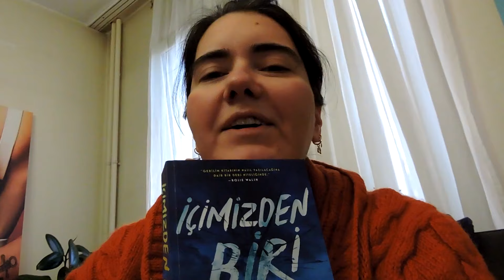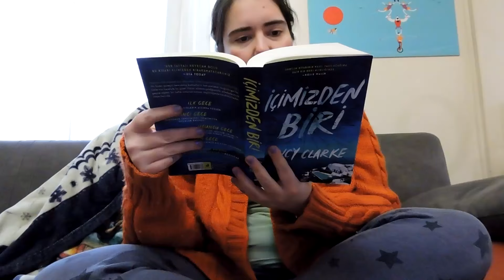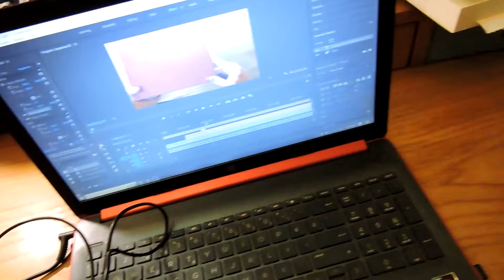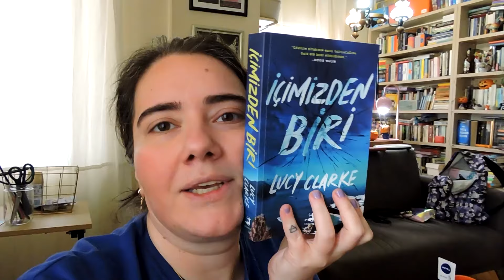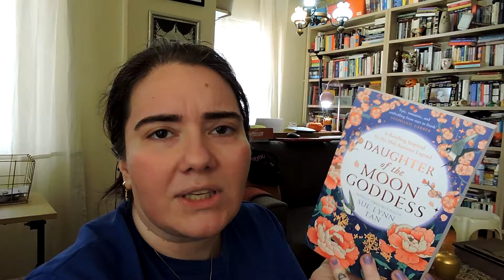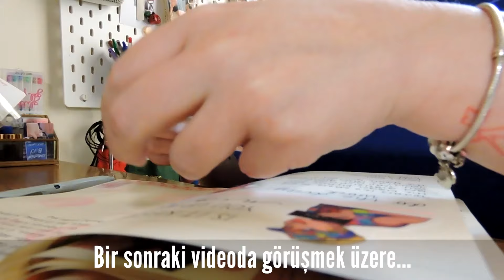Zimlog#8: Evde bir yandan çalışıp, bir yandan boş boş konuşuyorum. Size demiştim; anca böyle olur :)